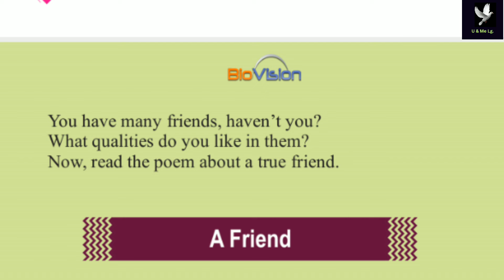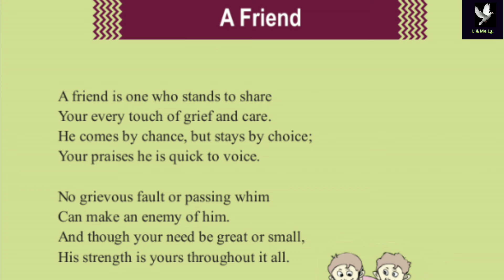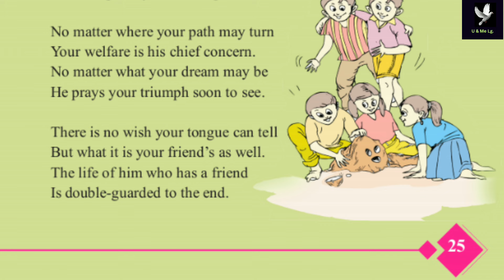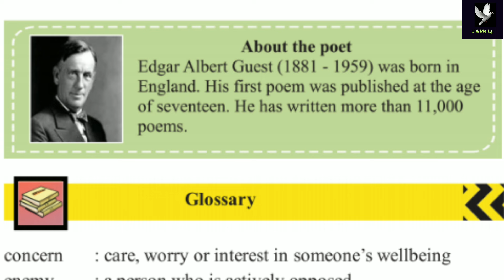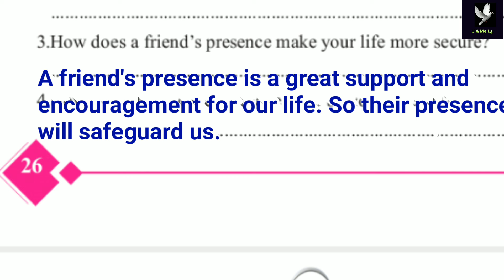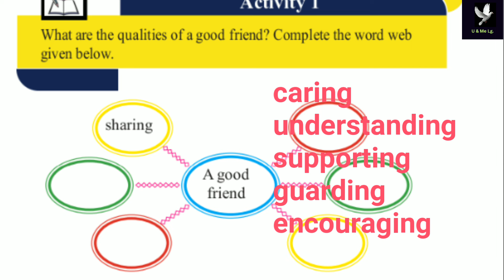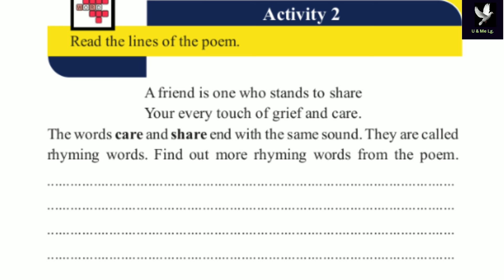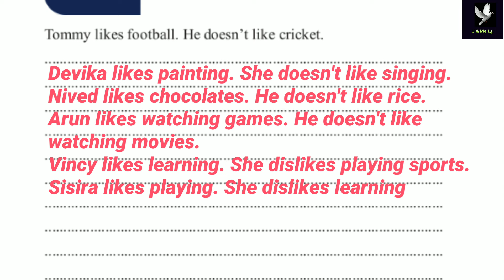Std 5/English / A Friend /Poem & All activities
@Std 5/English / A Friend /Poem & All activities / Kerala State Syllabus